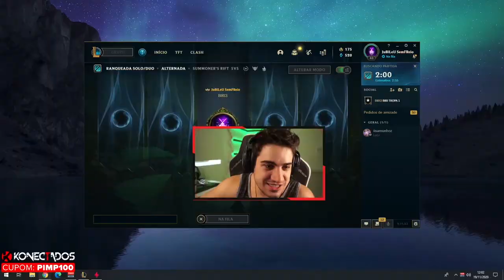É O PENTA DO PIMPÃO! VEM TRANQUILO!